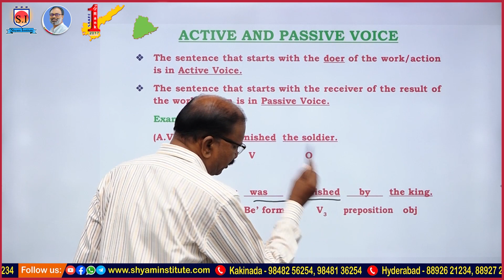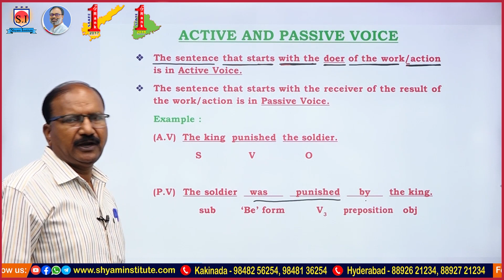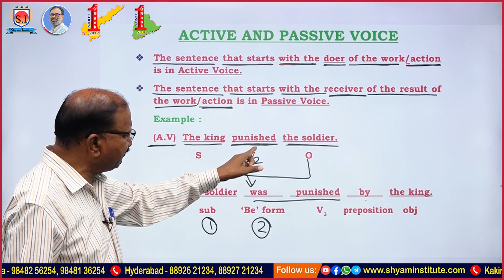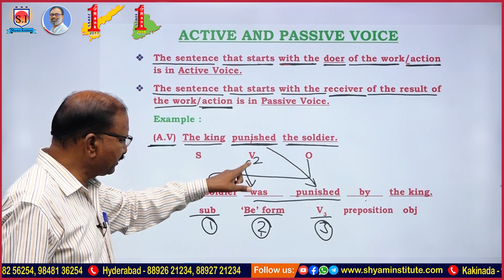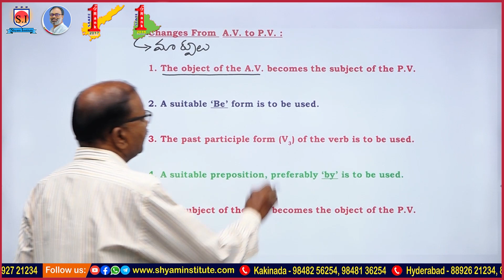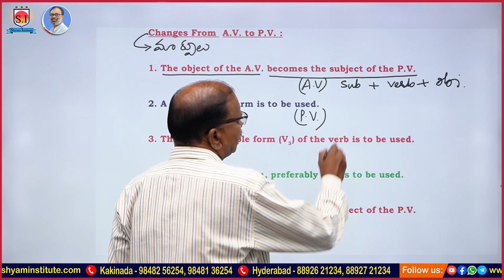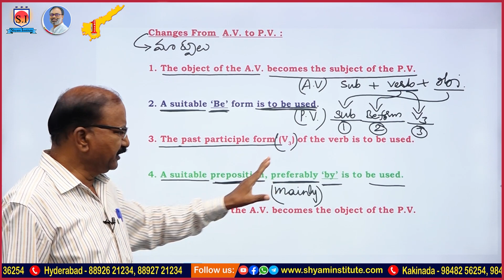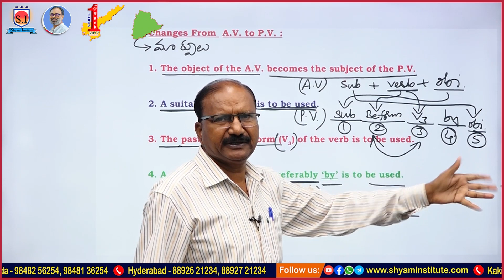Group-IV Online Classes | English Class Demo | Available Full Course | SHYAMINSTITUTE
శ్యామ్ ఇనిస్టిట్యూట్‌
NRA CET
 [ONLINE కోచింగ్ ప్రత్యేకతలు :
Hurry Up!!!